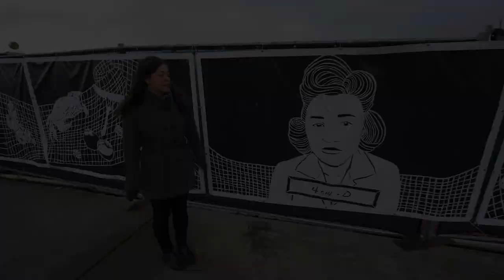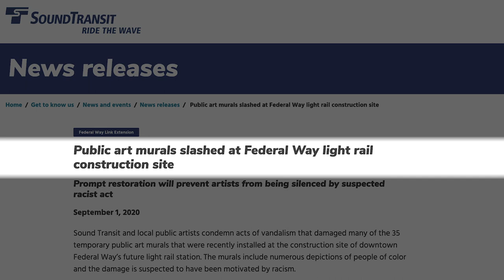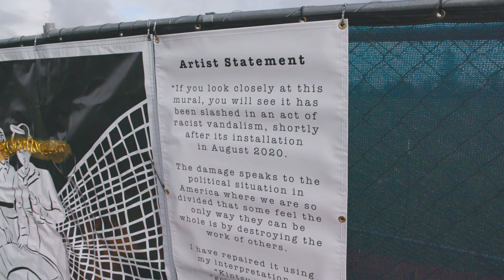Artist Lauren Iida turns vandalized mural into cathartic, healing message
When artist Lauren Iida's panel in the temporary art mural at Sound Transit's Federal Way Extension Link was vandalized, she boldly confronted the racist act with the healing power of art.  Created by Howard Shack